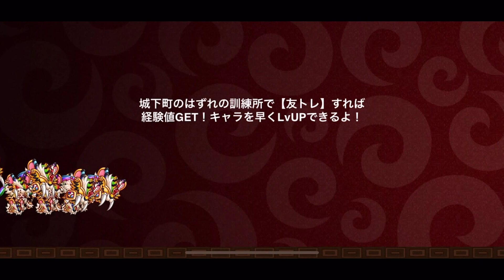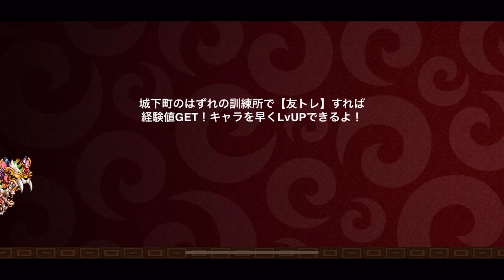【城ドラ】”初心者必須”の〇〇〇〇使ってみた【城とドラゴン|タイガ】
久々に固定しました。
最初の方はかなり大事なキャラです。
後半になると使いづらくなるかもしれませんがそれもバランス調整次第で変わると思います。